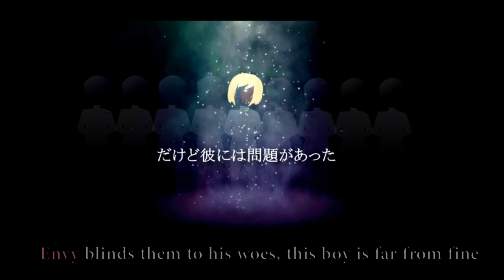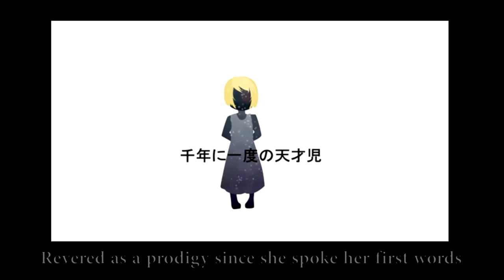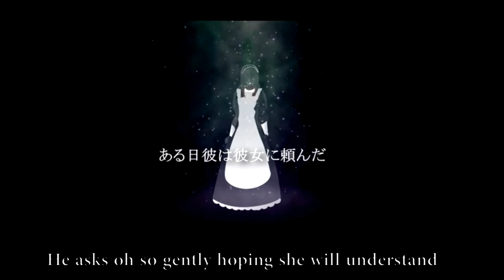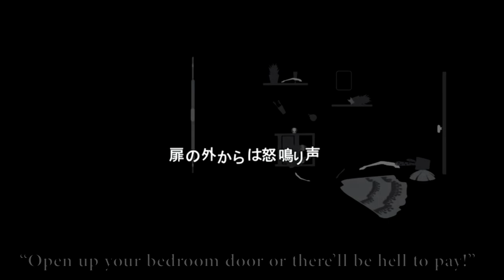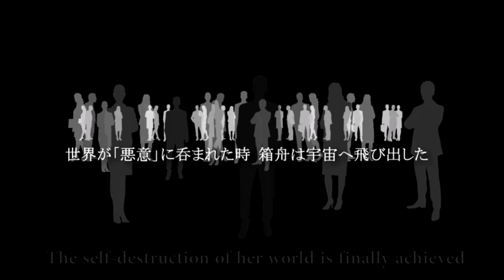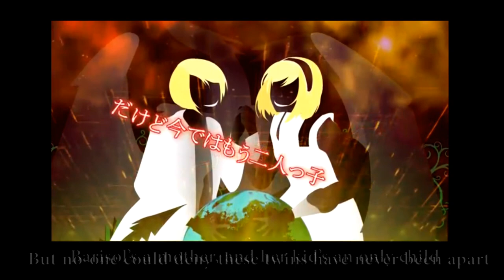【Rosencrantz】Barisol's Child is an Only Child English Dub 『 バリーゾールの子供は一人っ子』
can you feel me leaning straight into a trans reading of behemo
whoo! ok, i have a lot of people to credit here
PV: Mario GaGabriel, leave feedback about the art on the original video I adore this PV-- even out of all of MGG's other work, which is ALL fantastic, I think this one stands out.
Instrumental: This remix by Okane I think it's really cool!! Their channel seems to be in Korean which I don't speak at all but it's all really cool. This instrumental has a real different feel than the original but in a very good way, imo

if i got some minor lore wrong, either it was a mistake or im sorry, or im just flagrantly disregarding the parts of canon i dont like.

the first draft of these lyrics were created like a billion years ago when the song was still new-ish. skitty was over and it was like 3am and we were doing covers for fun. so some of these lyrics are descended from her ideas!!
i remember that night. me, being weird and obsessive about getting things right, staring at the word doc and suffering. skitty, taking a break, assuring me we can just leave it if i want.
i did not want, skitty. i did not want to be defeated by this song.
BUT YEAH i reworked those lyrics and they're fuckin cool as hell now
LYRICS (free to use if you credit me):
Barisol’s a mother, and her son’s an only child
Heir apparent to his avaricious family line
Notorious around the land for feminine good looks
Envy blinds them to his woes, this boy is far from fine
Ever since he was a child he’s loved to play with dolls
Dresses, skirts and hairclips are the only thing he’ll wear
He’s been known to steal cosmetics from his mother’s room
Secretly applying them with great artistic flair
The family don’t need these habits in an heir
They ignore him, they can’t bring themselves to care
He can’t imagine any world he doesn’t live
This lonely nightmare
Barisol’s a mother, and her only child’s a girl
Revered as a prodigy since she spoke her first words
Student at a famous college by the age of six
Her gluttony for knowledge borders right on the absurd
Her field of expertise is the inner workings of minds
But how could such fantastic things create this wrathful land?
Neverending research; there’s no time to laze about
Quick before the world destroys itself by its own hand
And then one day a breakthrough she cannot dismiss
She should have paid attention to the gene “Malice”
She tells her co-worker he simply has to see,
“It’s not from this world!”
It seems he’s got a girlfriend and the gossip can’t be tamed
A housemaid of the manor, who is just around his age
Her enchanting looks put even his old dolls to shame
“Would it be alright if today I borrowed your clothes?”
He asks oh so gently hoping she will understand
But then her cheeks turn red at what to her is only lewd
All she can say back is, “You are one disgusting man.”
It seems the “Malice” gene is active in her DNA
Troubled by her violent urges aimed at those she loves,
She sucks up her pride and speaks of that problem today
She asks her co-worker, who researches other worlds
Almost smiling, he says this like he wants to assure:
“If you want your free will back, destroy your other self
I can’t think of any other way you could be cured.”
“Open up your bedroom door or there’ll be hell to pay!”
Curled up in a ball, he is too terrified to move
Staring at what remains of his once-beloved doll
Lifeless limbs warm to the touch from their body removed
Stealing a glance at the mirror on his wall
What stares back isn’t of the world he knows at all
The person standing there and offering a hand
She’s just like him, but better…
The self-destruction of her world is finally achieved
From the wreckage, the survivors’ voyage now begins
“Malice” has claimed everyone but these seventy-two
Rumour has it, in the crew you’ll find a pair of twins
Before the girl could crack the mirror, she realised the truth
Killing her reflection, further “Malice” would occur
Her once-trusted co-worker had played her like a fool
A clever plan, she noted, but it couldn’t get past her
“If I killed him I would surely lose my last defence
Without my other half I would succumb fully to “Malice!”
If I lose to “Malice,” a place on the arc is freed
This co-worker aimed to take that place instead of me”
Barisol’s a mother, and her kid’s an only child
But no-one could deny these twins have never been apart
The older sister, advanced student of the human mind
The younger brother, who knows human bodies off by heart
The arc traverses through the endless sea of fading stars
In search of somewhere they can build their paradise anew
Maybe the impressive skillsets of these clever twins
Could one day be used to create Humankind Mark Two.